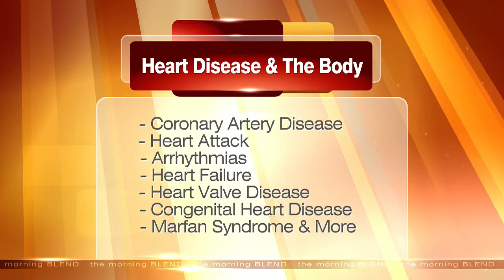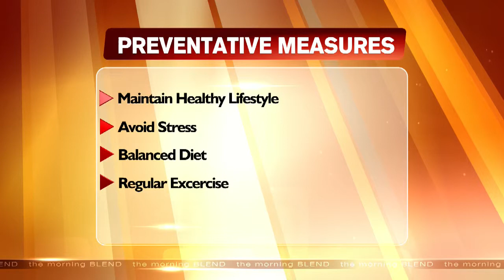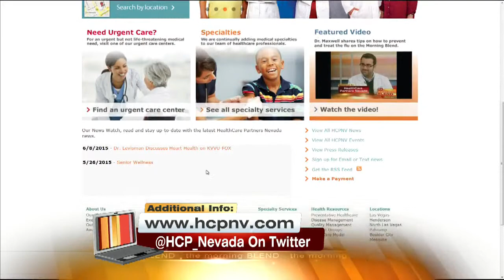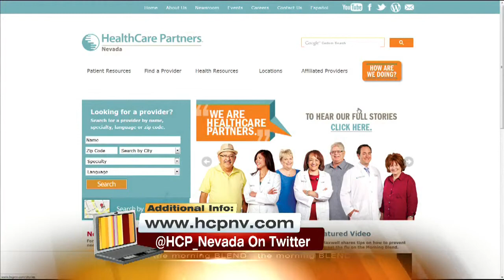Diabetes and Heart Disease 8/26/15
Diabetes and Heart Disease are two of the most common and prevalent diseases affecting Americans today. This morning, tips on how you can maintain a healthy style to prevent problems.